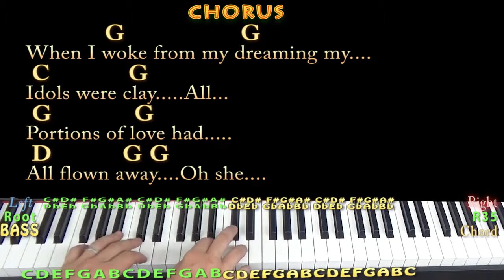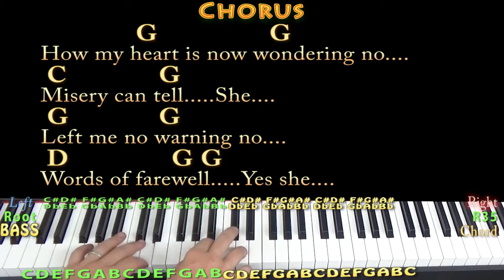Wildwood Flower (Traditional) Piano Jamtrack in G with Chords/Lyrics - Country